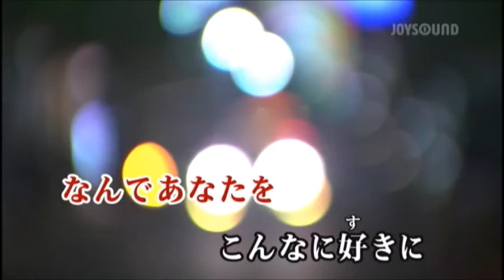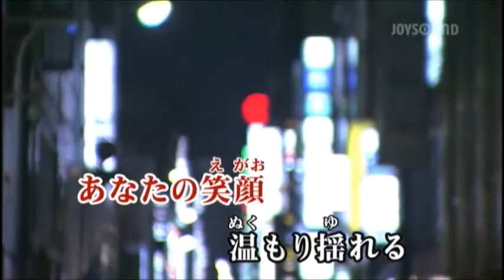ひとり本牧 寺本圭佑 cover yositaka